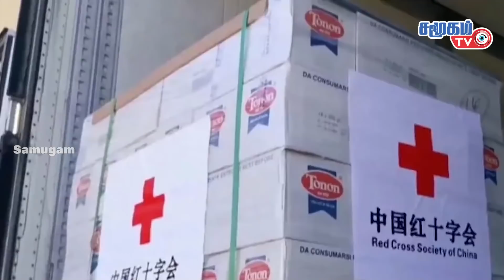உலக செய்திகள் - 22.3.2022 || World News Tamil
World News Tamil || India trembles over Russia - Joe Biden

- India trembles over Russia - Joe Biden
- Russia launches human evaporating bombs on Ukraine
- Russian army bombing of a shopping mall in Kyiv kills at least 6 people
- Hindu young woman shot dead in protest of abduction attempt in Pakistan - atrocity in Pakistan
- Russia kidnaps 2,000 children - Ukraine accuses
- Depression in the Bay of Bengal, does not turn into a storm - Meteorological Center